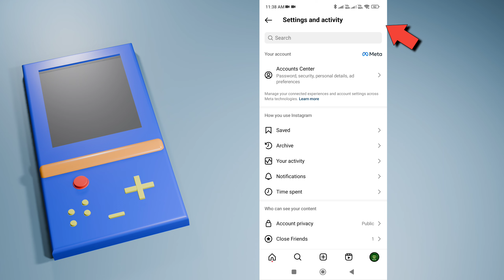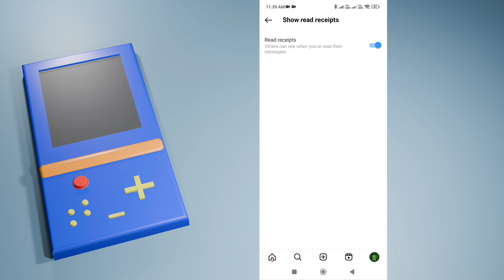Instagram Me Active Off Kaise Kare | Instagram Par Offline Kaise Dikhaye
Aaj Ki Is Video Me Hum Janenge Ki Instagram Par Online Hote Hue Bhi Offline Kaise Dikhe